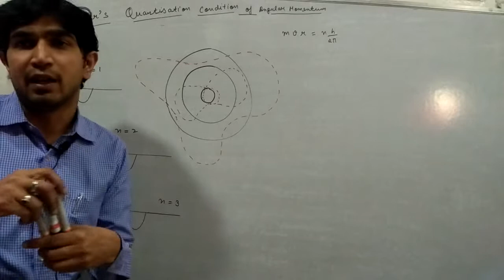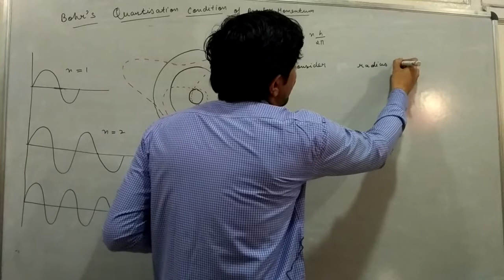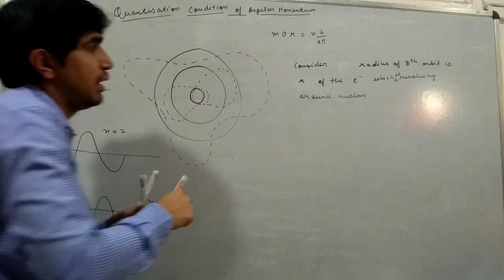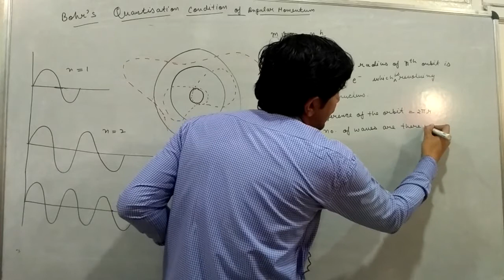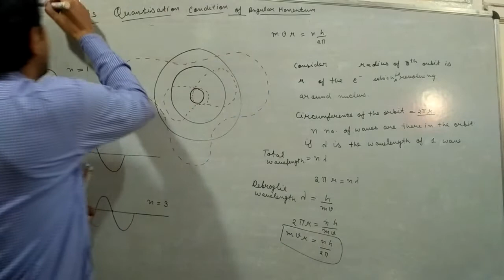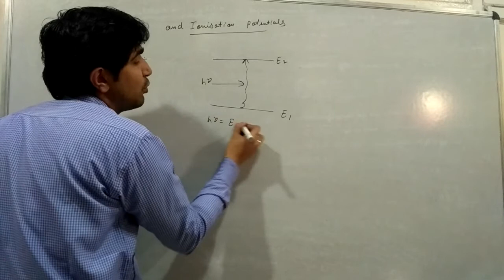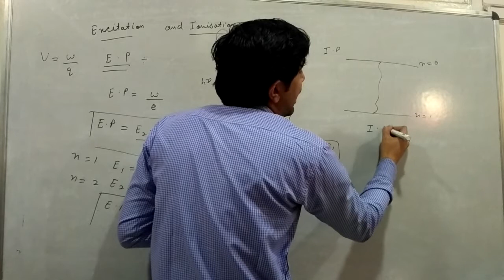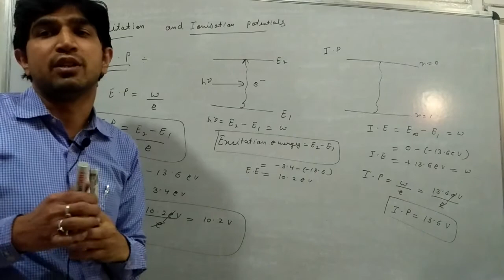Bohr's quantization condition